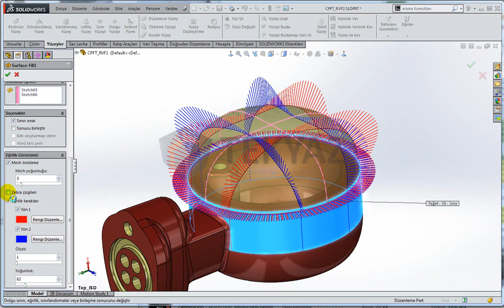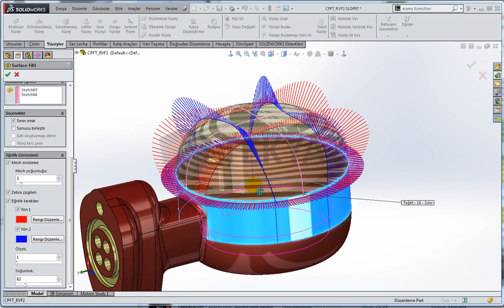SOLIDWORKS 2015 - Parça - Eğrilik Gösterme Seçenekleri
SOLIDWORKS 2015 Eğrilik Gösterme Seçenekleri özelliği komut arayüzlerinde kullanılabilir hale geldi. Eğrilik görünümüyle komuttan çıkmak zorunda kalmadan yüzeylerin eğrilikleri hakkında bilgi edinebilirsiniz.